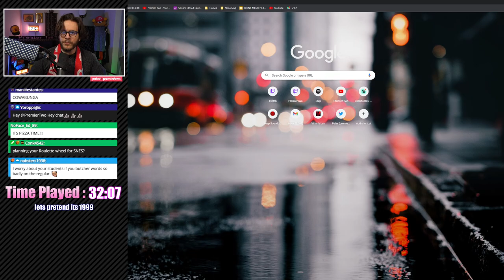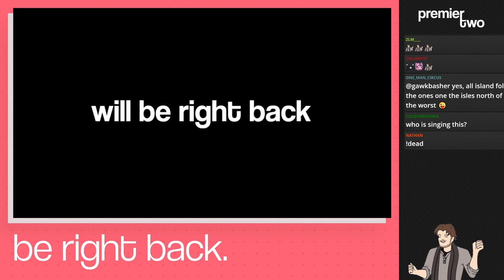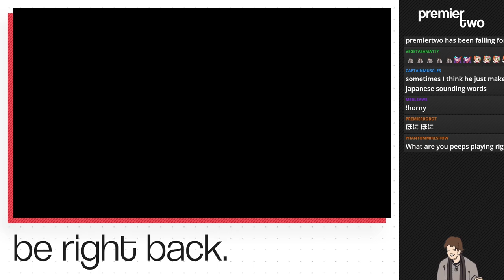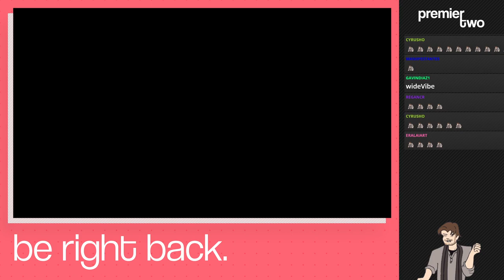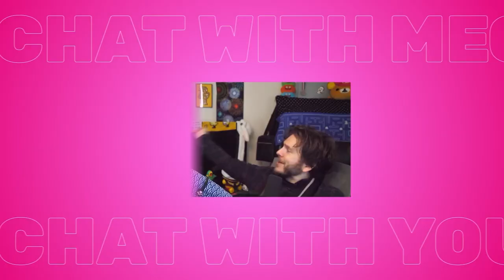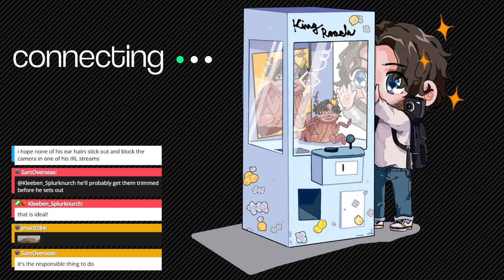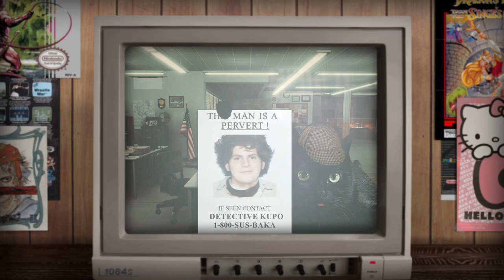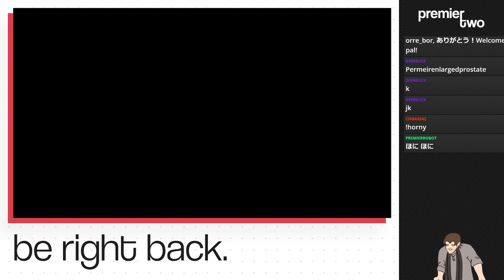Pete Plays Hollow Knight Stream 8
Premier Pete tackles his challenging first full playthrough of Hollow Knight!
Join us on this epic journey through the unknown.